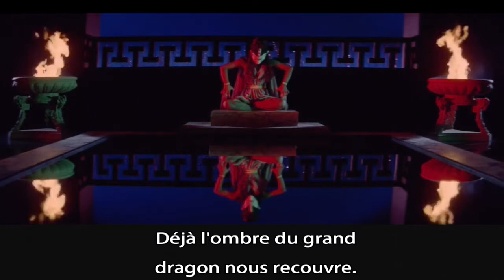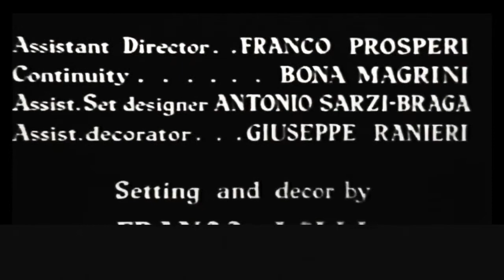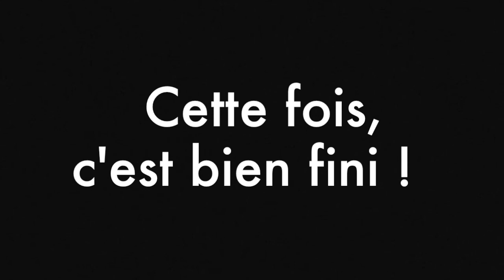HERCULES IN THE HAUNTED WORLD (1961) US Cut Restaured + trailers w/French Subs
Directed bu Mario Bava and starring Reg Park and Christopher Lee